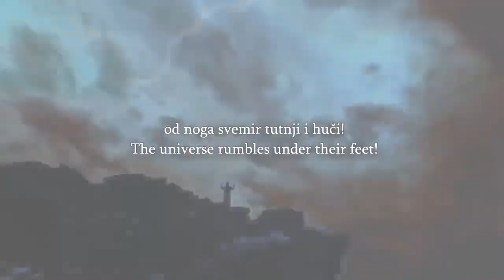Speakers Corner Bob & Mohammed Have Nice Chat Difference With Radical Muslims An